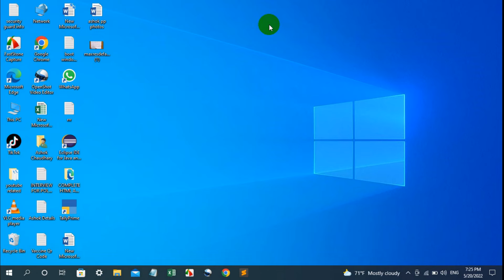how to open new incognito window in window 10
how to open new incognito window in window 10 | 2022